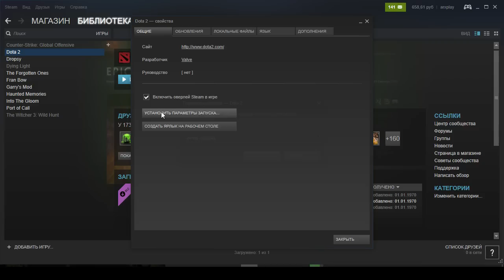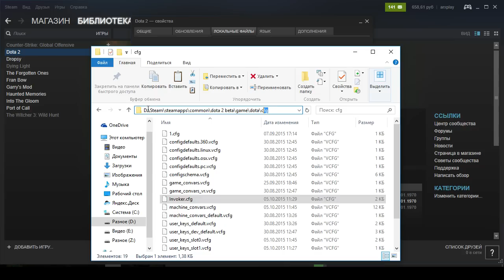Dota 2 Reborn ◄ Секреты: Invoker + макросы (авто-скиллы)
Показываю секрет в Dota 2 Reborn, версия Dota 2 6.85.
Dota 2 секрет связан с Invoker и макросами. Скачать
-console
exec invoker